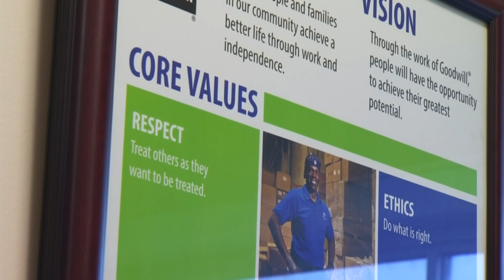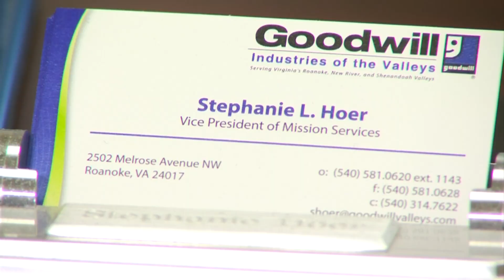Program gives people a second chance after prison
In about a month, the Virginia Department of Corrections will release 4,500 people across the Commonwealth for those who served time for minor offenses.